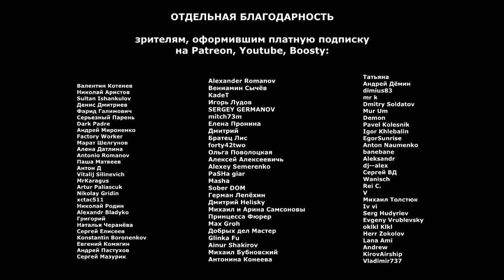Мих. Зощенко: "Теперь-то ясно", "Церковная реформа", "Тетка Марья рассказала" | Атеистические чтения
В новом выпуске "Атеистических чтений" - три рассказа Михаила Зощенко "Теперь-то ясно", "Церковная реформа" и "Тетка Марья рассказала".

0:00-04:09 - Теперь-то ясно
04:10-07:09 - Церковная реформа
07:10-10:54 - Тетка Марья рассказала